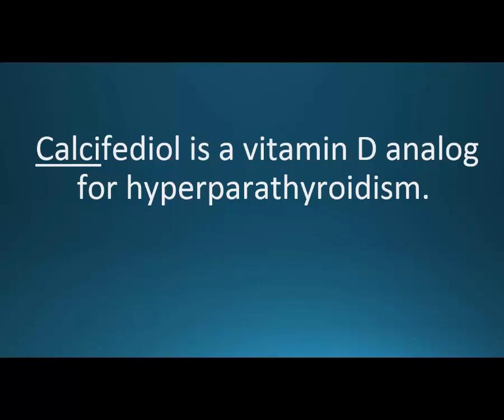How to pronounce calcifediol (Rayaldee) (Memorizing Pharmacology Video Flashcard)